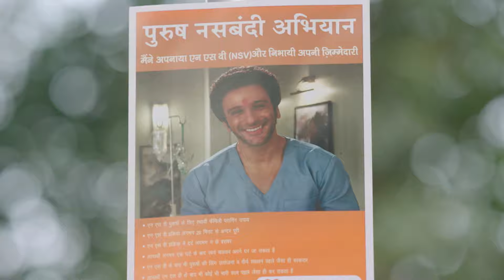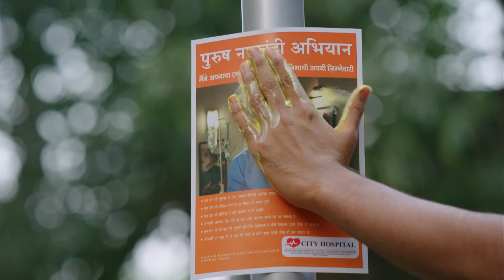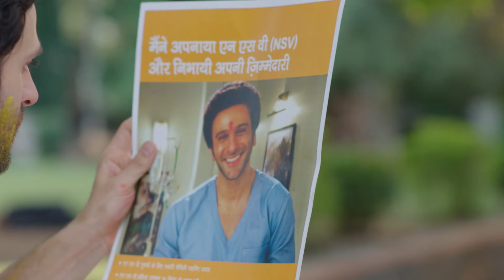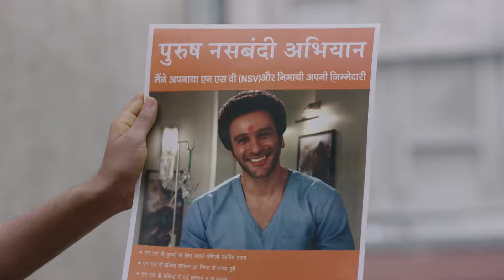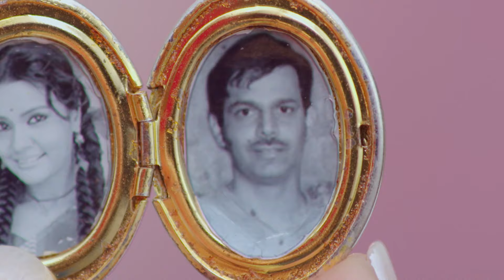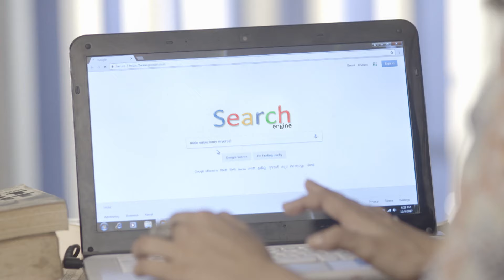Meri Hanikarak Biwi | Ep.25 | Akhilesh को अपनी नसबंदी के बारे में पता चला | Full Episode | AND TV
In this full episode of Meri Hanikarak Biwi, Akhilesh attempts to teach a lesson to Chuttan. Chuttan pretends in front of the police that Akhilesh is trying to kidnap him. Akhilesh gets arrested by the police. Kamla enquires to Chanda about Chuttan.

Show Name : Meri Hanikarak Biwi
Producer/Star Cast : Karan Suchak,Jiya Shankar,Anjali Mukhi,Sucheta Khanna,Rajeshwari Datta,Raju Shrestha,Hetal Puniwala,Praneet Bhatt,Arshi Khan,Gauransh Sharma,Nasir Khan,Palak Purswani

Click here  watch Webisode on YouTube ►PL_bx64ia-qJlUczuhe5L_gCeTv25hVNSL
Click here  watch Quick Recap on YouTube ►PL_bx64ia-qJknzko7BXUTBVuFNNDEXehk
Click here  watch Week In Shorts on YouTube ►PL_bx64ia-qJnqd671QWWB5r0qc3cKVZlS